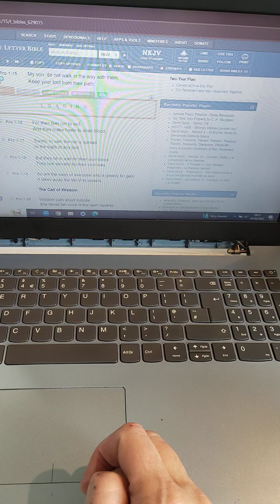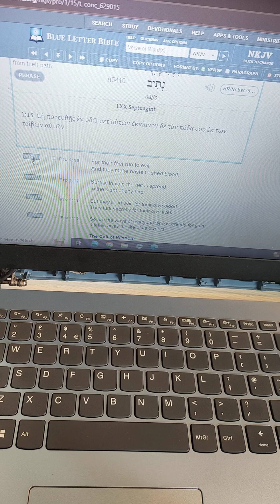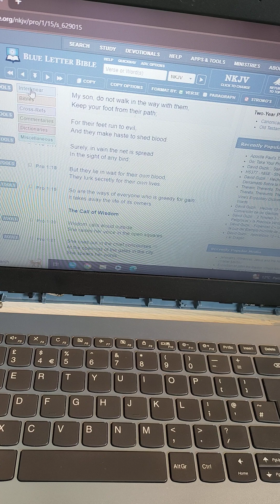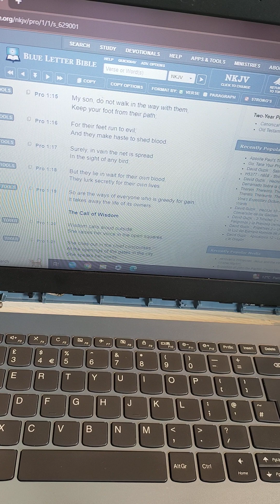Verse Mapping Proverbs 1:15-16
Today we are going through verse 15+16. It's an easy study so follow along or use the principles for yourself ☺️
The talented creatives I mentioned at the end of the video I tried to add their links but YouTube made it very complex!

Ty Mochyn Crafts

Francesca Price (writer)

Bags of Happy

you might need to do some googling yourself 🙂